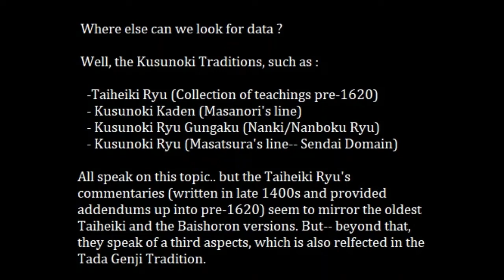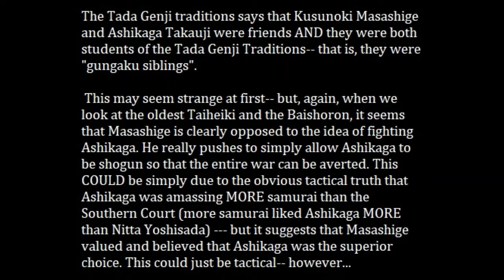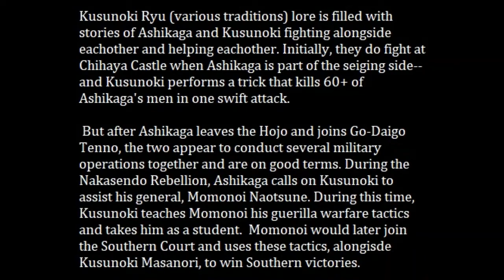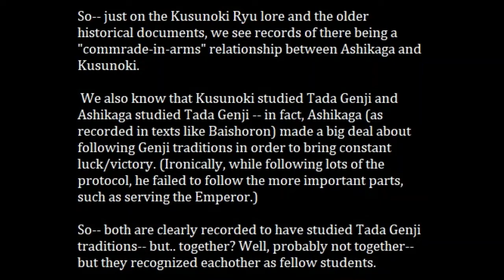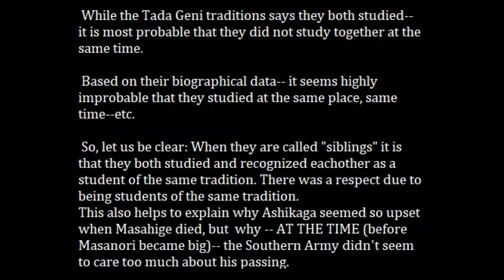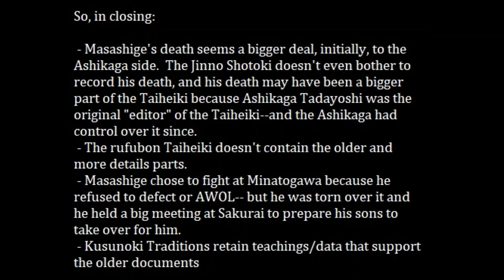(24) Tada Genji Traditions: Kusunoki Masashige's Death Part 3 of 3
This is part 3 of 3. In this video, we discuss some of the lore of the Kusunoki Traditions that deal with Masashige's death. We also look at something the Tada Genji Tradition says about Masashige and Ashikaga.